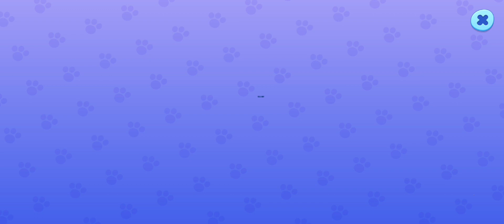The Everyday Adventures of Talking Tom and Friends:A Day in Their Lives!tomandfriends